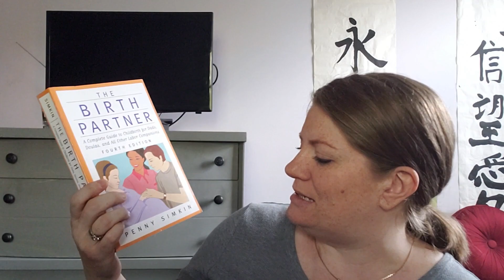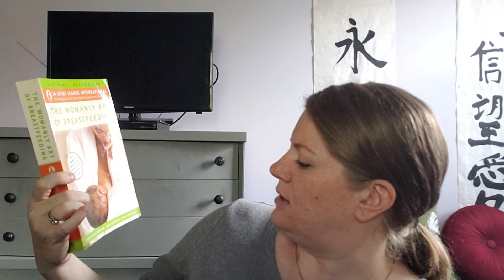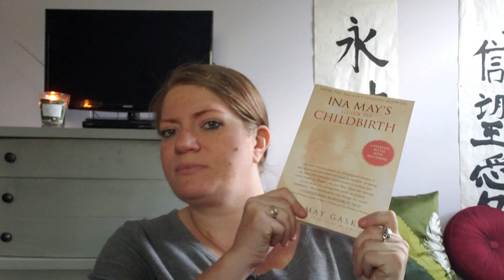3 BOOKS FOR NATURAL CHILDBIRTH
The top 3 books I read to prepare for a natural, drug-free, childbirth with my first pregnancy.

Here are links to all the books I mentioned
The Birth Partner - Revised 4th Edition: A Complete Guide to Childbirth for Dads, Doulas, and All Other Labor Companions Kindle Edition
by Penny Simkin

The Womanly Art of Breastfeeding: Completely Revised and Updated 8th Edition
By Diane Wiessinger

Ina May's Guide to Childbirth
By Ina May Gaskin

My Phone :) Samsung Galaxy S9 Note